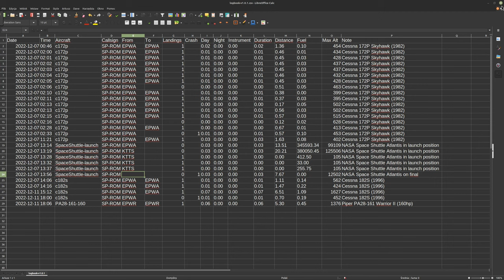FlightGear 2020 (89) | Logbook Add-on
Stworzyłem nowy dodatek jako dziennik naszych wszystkich lotów.